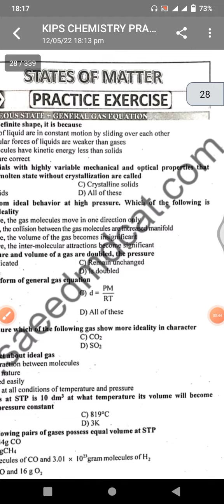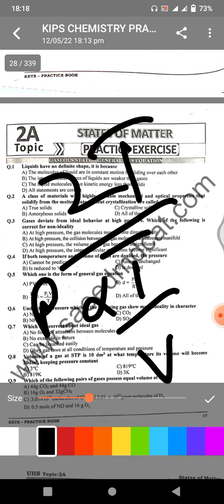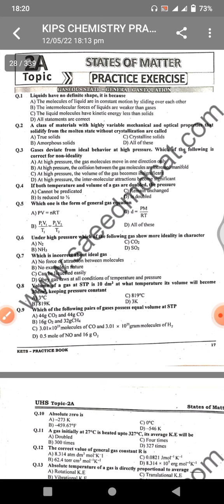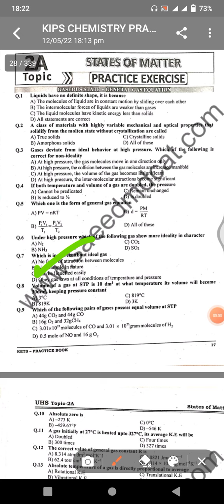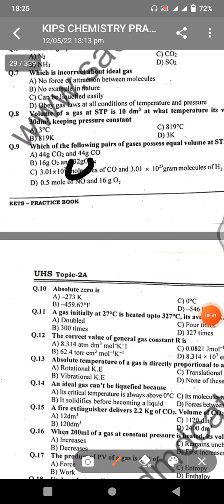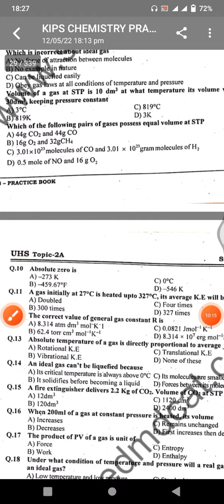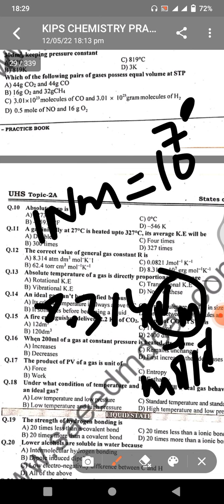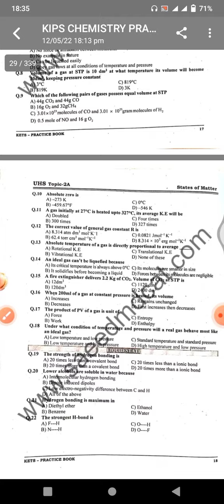Kips Chemistry mcqs discussions | Gases class 11 mcqs | Gasous state class 11 mcqs discussions | Pmc